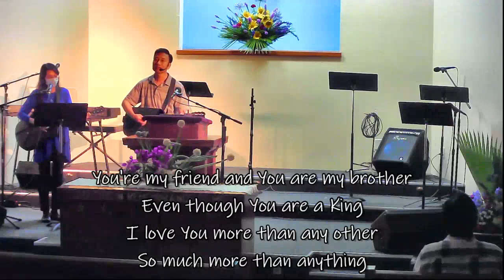2023/07/09 English Service Worship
Stockton Chinese Baptist Church